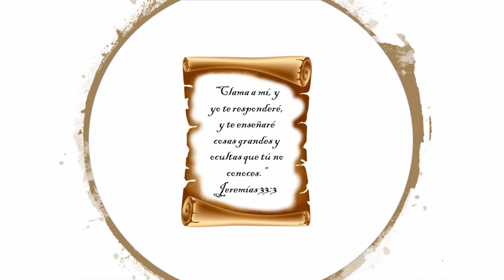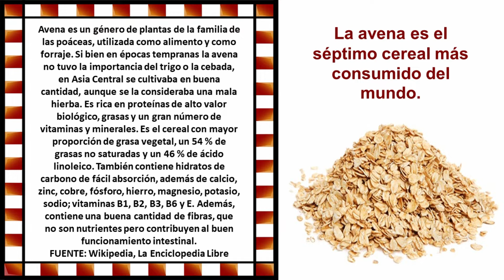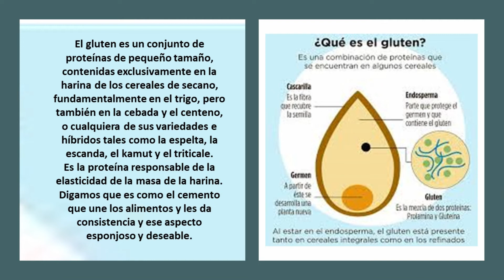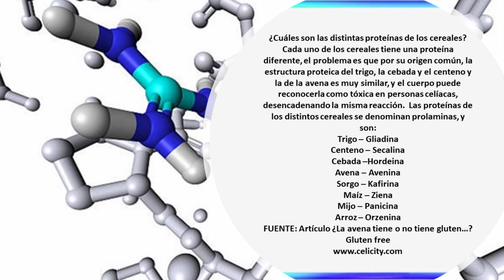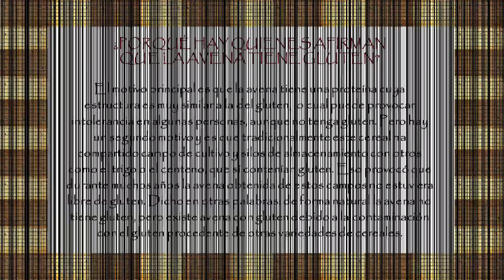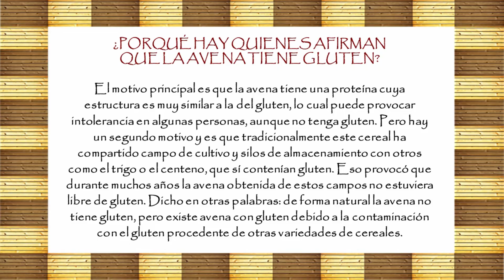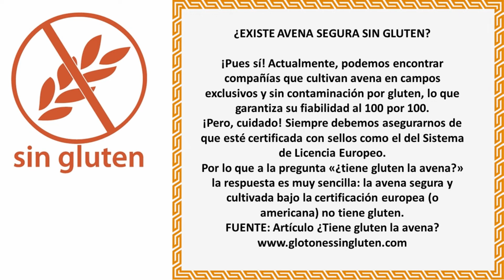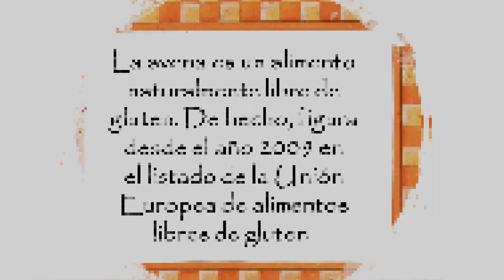La avena NO tiene gluten por Nely Helena Acosta Carrillo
Y esto debe quedar muy claro porque lamentablemente hay muchísima gente celíaca que piensan que no pueden comer avena.